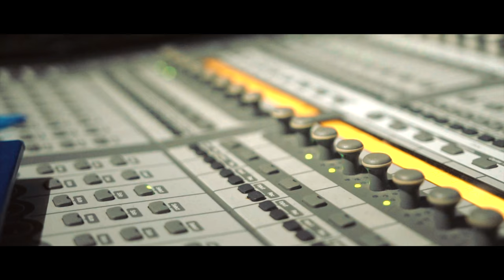Louis IV - True Colors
Official music video for "True Colors" shot/edited by Benji.

True Colors available EVERYWHERE!